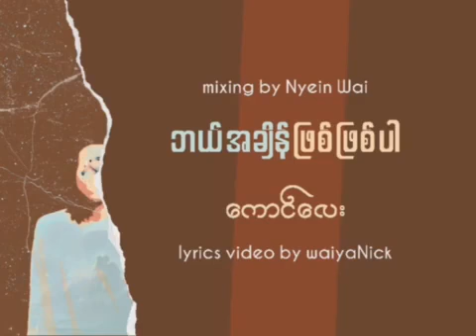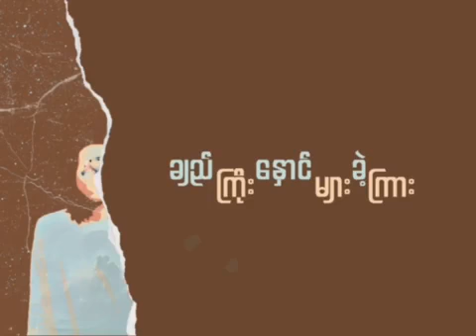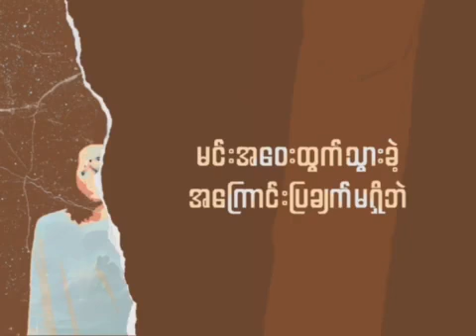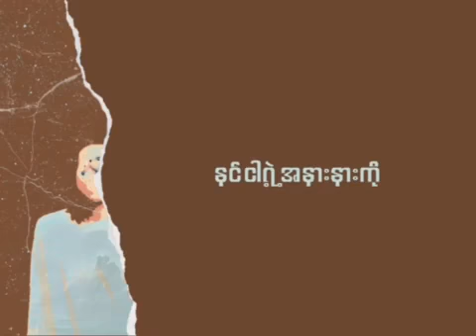ဘယ်အချိန်ဖြစ်ဖြစ်ပါ - Kg Lay